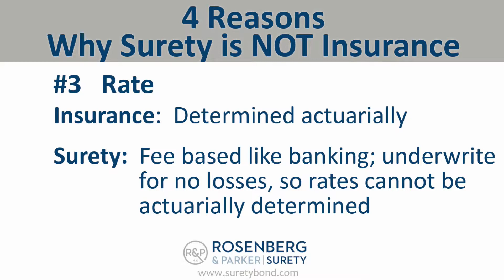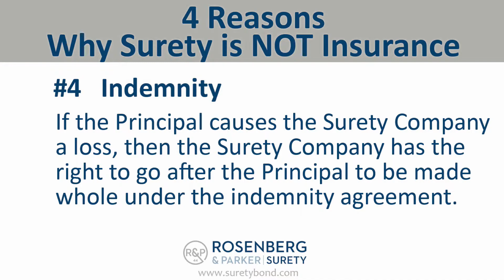Why Surety is NOT Insurance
Hi I’m Chad Rosenberg, and Principal at Rosenberg and Parker. Surety is not insurance, and it’s not insurance for four important reasons. Number one is the number of parties involved. In insurance you have two parties, the insurer and the insured. Whereas in surety, you always have three parties, the principal, the obligee, and the surety company. The surety company is making a guarantee to the obligee that the principal will fulfill an obligation, and if they cannot, the surety company will step into their shoes and get that obligation finished. Number two is losses. In insurance, you know you are going to have losses, it’s a fundamental principal of insurance. Whereas in surety, we underwrite for no losses, much like a bank does. If we think a principal cannot fulfill their obligation, then we won’t write the bond. And number three is rate. Because we don’t underwrite for losses, rates cannot be actuarially determined like they can in insurance. Instead, our rates are like a fee like a bank would charge. And number four is indemnity. If the principal causes the surety company a loss, then the surety company has the right to go after the principal to be made whole under the indemnity agreement. At Rosenberg and Parker, our vision is clear and it’s PURE surety.